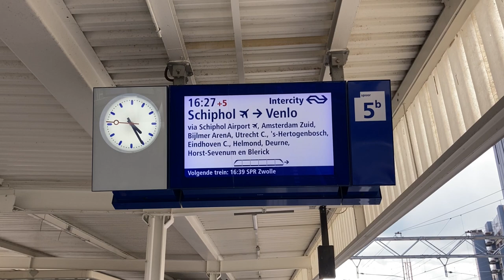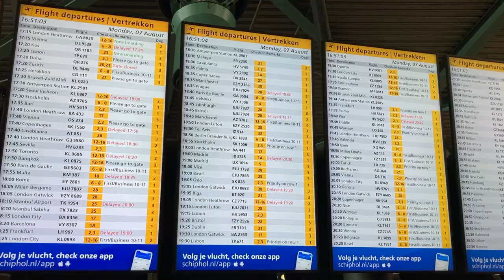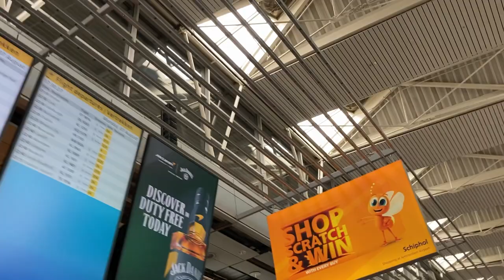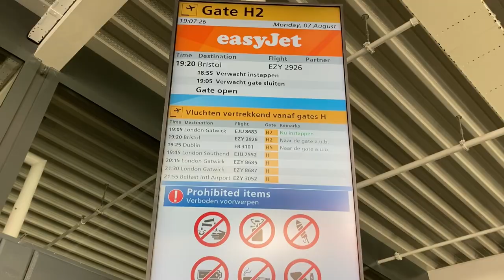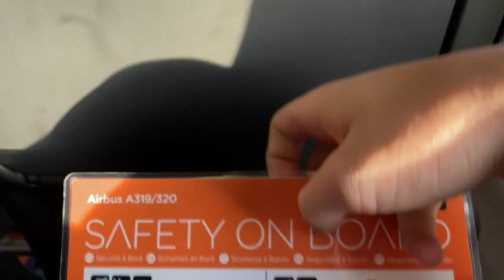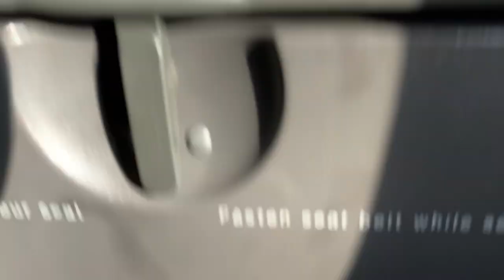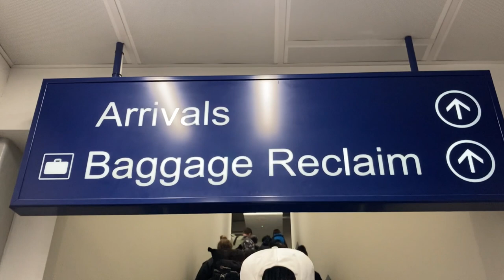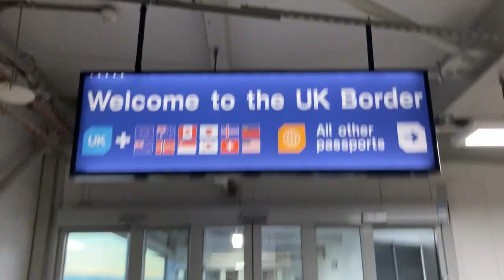VLOG: Leiden Centraal to Bristol Airport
Hello internet! Today's video is slightly different; a cinematic vlog detailing a journey I took recently, from Leiden in the Netherlands to Bristol Airport via Amsterdam Airport Schiphol. Enjoy!